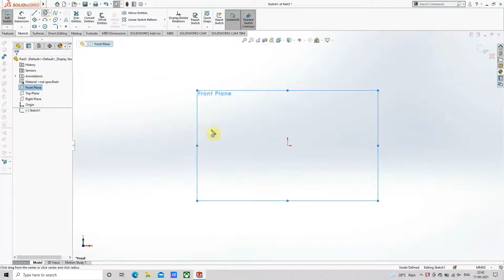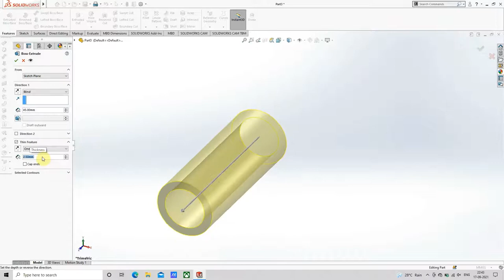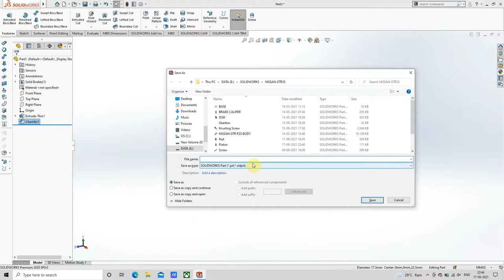Design of piston pin in Solidworks SolidWorks Tutorial